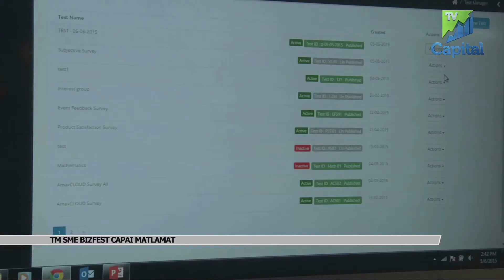FHI SEG 1 20150507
FOKUS HARI INI 7 MEI 2015

1 - LEMBAGA TABUNG HAJI (TH) MENAFIKAN MEMBELI SIGNATURE TOWER (FASA 2) DI PUSAT KEWANGAN TUN RAZAK EXCHANGE (TRX) SEPERTI YANG DILAPORKAN DALAM SEBUAH BLOG.
TIMBALAN PENGARAH URUSAN DAN KETUA PEGAWAI EKSEKUTIF KUMPULAN DATUK JOHAN ABDULLAH DALAM SATU KENYATAAN HARI INI MENEGASKAN KEBOCORAN MAKLUMAT MELALUI KERTAS CADANGAN TIDAK BOLEH DIJADIKAN SEBAGAI BUKTI KEPUTUSAN MUKTAMAD PELABURAN TERSEBUT.

2 - BURSA MALAYSIA MENGUMUMKAN, KEUNTUNGAN SEBELUM CUKAI MALAYSIA BUILDING SOCIETY BHD (MBSB) SUSUT 41 PERATUS KEPADA RM157.65 JUTA PADA SUKU PERTAMA BERAKHIR 31 MAC, 2015 BERBANDING RM266.96 JUTA DICATATKAN PADA TEMPOH SAMA TAHUN LEPAS.
DALAM KENYATAANNYA BURSA MALAYSIA MENYEBUT PEROLEHAN BAGI SUKU TERSEBUT MENINGKAT 3.5 PERATUS KEPADA RM690.6 JUTA BERBANDING RM667.11 JUTA SEBELUM INI.
PENDAPATAN SESAHAM KUMPULAN BAGI TEMPOH TERSEBUT JATUH KEPADA 4.59 SEN BERBANDING 8.37 SEN PADA TAHUN SEBELUMNYA.

3 - LIMA KORIDOR EKONOMI MALAYSIA DIJANGKA TERUS MENARIK PELABUR TEMPATAN DAN ASING DENGAN PELBAGAI AKTIVITI PERNIAGAAN DAN PELUANG PEKERJAAN, SELAIN DIPACU INSENTIF CUKAI BAHARU BAGI KAWASAN KURANG MEMBANGUN SEPERTI DIUMUMKAN KERAJAAN BARU-BARU INI.
ANTARA INSENTIF BAHARU ITU, AKAN MENYAKSIKAN PENUBUHAN SYARIKAT-SYARIKAT BAHARU YANG MELUASKAN OPERASI KEPADA KAWASAN KURANG MEMBANGUN DI SELURUH MALAYSIA, YANG LAYAK UNTUK PENGECUALIAN CUKAI PENDAPATAN 100 PERATUS SEHINGGA TEMPOH 15 TAHUN.

4 - BURSA MALAYSIA JUGA MENYEBUT, KEUNTUNGAN SEBELUM CUKAI PETRONAS CHEMICALS GROUP BHD (PCG) MEROSOT KEPADA RM843 JUTA PADA SUKU PERTAMA BERAKHIR 31 MAC, 2015 BERBANDING RM1.09 BILION YANG DIREKODKAN PADA TEMPOH YANG SAMA PADA TAHUN SEBELUMNYA.
KENYATAAN ITU MUGA MENYEBUT,  HASIL SUSUT KEPADA RM3.14 BILION BERBANDING RM3.80 BILION SEBELUMNYA DISEBABKAN OLEH HARGA PURATA PENGELUARAN YANG LEBIH RENDAH SELAIN PERGERAKAN KADAR MATA WANG YANG MEMIHAK KEPADANYA.

5 - LEVI YANG DIKENAKAN KE ATAS EKSPORT MINYAK SAWIT YANG DISUARAKAN  INDONESIA KELMARIN BAKAL  MEMBERI KESAN NEGATIF JANGKA PENDEK KE ATAS SYARIKAT-SYARIKAT PERLADANGAN MALAYSIA, NAMUN LANGKAH ITU DIJANGKA MENINGKATKAN HARGA MINYAK SAWIT MENTAH (MSM) SERTA KEUNTUNGAN SEKTOR PERLADANGAN DALAM JANGKA PANJANG.
AFFIN HWANG INVESTMENT BANK BHD, MENYEBUT PENGENAAN LEVI EKSPORT AKAN MENJEJASKAN PENANAM MALAYSIA DI INDONESIA, DAN MEREKA YANG BELUM MENUBUHKAN KILANG PENAPISAN DAN OLEOKIMIA DI NEGARA INI.

6 - TELEKOM MALAYSIA BERHAD (TM) MENYIFATKAN ACARA TAHUNAN TM SME BIZFEST BERJAYA MEMENUHI MATLAMAT DALAM MEMBERI KESEDARAN MENGENAI KEPENTINGAN KEMUDAHAN TEKNOLOGI MAKLUMAT DAN KOMPUNIKASI (ICT) DALAM KALANGAN USAHAWAN PERUSAHAAN KECIL DAN SEDERHANA (PKS) SEPANJANG TIGA TAHUN PENGANJURANNYA.
MASIH MENGEKALKAN KONSEP YANG SAMA SEPERTI TAHUN SEBELUMNYA, SME BIZ FEST TAHUN INI, MEMBAWA KELAINAN DARI SEGI IKON-IKON BISNES YANG BARU YANG DIPILIH BERDASARKAN PENGALAMAN MASING-MASING DALAM BIDANG KEUSAHAWANAN DAN JUGA MEMBAWA ISI KANDUNGAN YANG BERBEZA KEPADA PESERTA SEMINAR.